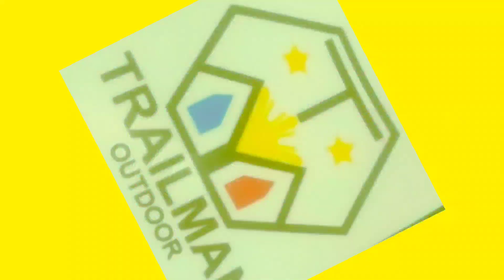PINAKA MALAKING LATAGAN NG BIKE PARTS SA MANILA | MARAMING BAGONG STOCKS